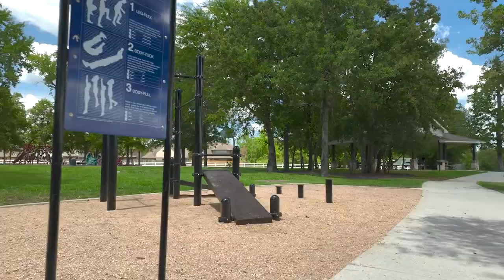1010 Oak Summit Lane